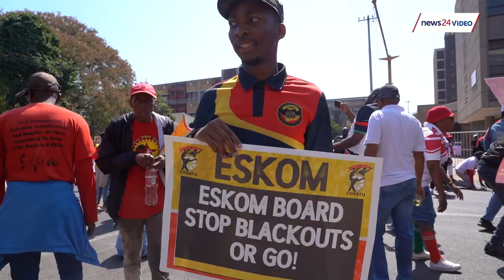WATCH | National shutdown: Cosatu members down tools in protest against load shedding, rising prices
On Wednesday, Cosatu held a national strike against the rising cost of living, fuel costs, and load shedding.